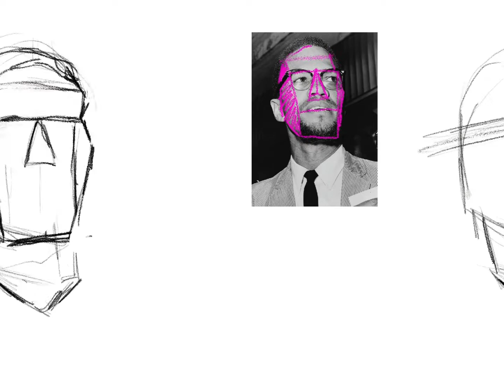Malcolm X | Speed Art | Naomina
Malcolm X | Naomina | Speed Art

in honor of Black History month, I drew Malcolm X!
He is blue because he can be blue if I want him to be blue :P
Thank you Malcolm X for standing up for the equality of all being a brave soul in this world. :)

Share if you want,
and like if you have time!

I'm Mimi!

SOCIAL MEDIA✩•̩̩͙*˚

Twitch.tv/naomiina